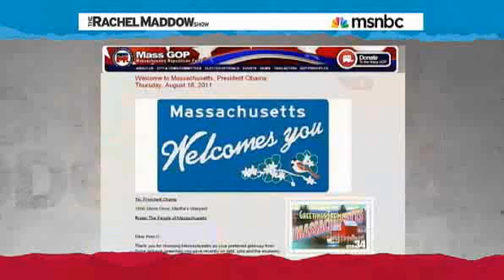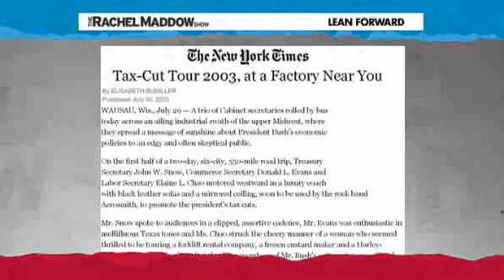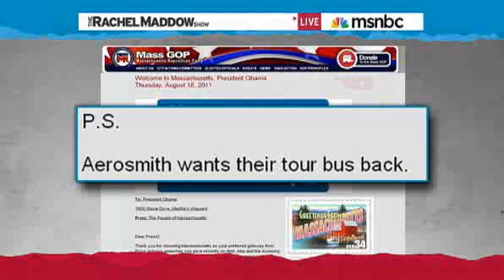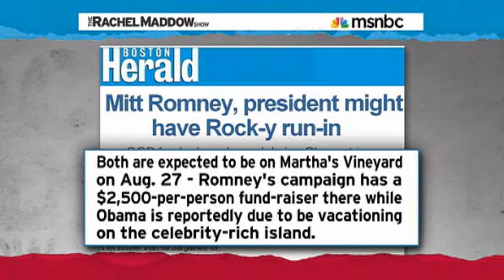Rachel Maddow Dings Media, GOP For Obama Vacation Critique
As the chicken hawks (of the media, gop, and right wing media) squak, Rachel points it out.

Belongs to Rachel Maddow and MSNBC.